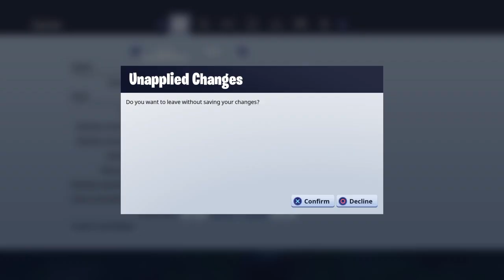New Shopping Carts!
Hi my name is Gizmotron506 my channel now is about FORTNITE battle royal and Live Streams and I hope you enjoy my vids!